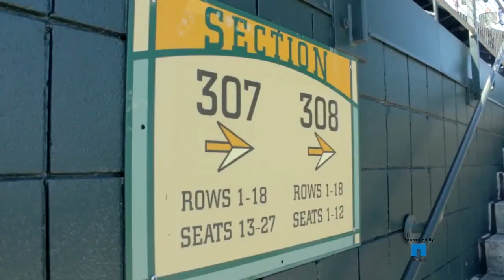Adam Fore & Jim McHugh | NetApp MVP Event at VMworld 2013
As part of our continuing coverage of the VMworld Conference in San Francisco, SiliconANGLE's theCube took their show on the road to AT&T Park, home of the San Francisco Giants. The venue hosted a NetApp Customer Event. Wikibon's Dave Vellante welcomed Jim McHugh and Adam Fore to talk about the near history and future of converged infrastructures.

McHugh, VP Product and Solutions Marketing for Cisco, commented how converged infrastructure was seen as a common goal between Cisco and NetApp because it promised to change the whole model of compute as we knew it. And that prediction, in light of their over 2800 customers with a growing partner base, was a very smart bet. In only the last year, they have reaffirmed their vision by announcing a 3 year plan going forward to advance the technology.

Fore, Virtualization and Cloud Solutions Marketing at NetApp claimed they are currently identifying new markets and environments they can work in. Though it seems not long ago, Cisco clearly caught the market at a transition where compute and networking were coming together. It was, as Fore mentions, the game changer that we now know as converged infrastructure.

Where applications are concerned, Fore stated they want to build out a virtualized converged architecture with multiple tenant environments and multiple applications. As he stated, "It's less about building a silo but more about building a shared environment that can support different items." They then can be utilized by multiple independent customers.

McHugh continued, stating Cisco's model was what they call Cisco Validated Designs which are built with NetApp storage. It is designed to work with multiple platforms. Cisco identifies the stack best suited to run their design and then they test it all the way down to every element of the architecture.

Discussion next delved into the issue of HyperV. Vellante remarked it was only in 2010 HyperV started getting notice but that even then, as basic as it was, it was known it was going to improve and improve quickly. According to Fore, the HyperV platform was designed to support all platforms, either virtual or bare metal, and can run simultaneously.

The NetApp FlexPod is at the heart of the NetApp product line and has even been adapted to deal with Big Data in their new FlexPod Select, designed especially with Analytics and Hadoop in mind. They had to produce a select design because these infrastructures have strict protocols that must be followed.

The discussion ended focusing on Hybrid Cloud implementation. According to McHugh, the definition behind that term has to change to convey its true benefit. A true Hybrid Cloud will be able to support several different apps across many platforms and devices. The overall goal will be to recognize the customer's need and then provide what they are asking for.

Fore went on to say that the move to Hybrid Cloud or Hybrid IT environments still has many challenges before it. However, he states once they are addressed, a much faster implementation will occur. McHugh commented the first three years of Hybrid Cloud was simply making people familiar with it. The next three years, however, will show customers the full range of flexible products available to them with Hybrid Cloud implementation.

Adam Fore, NetApp, and Jim McHugh, Cisco, at NetApp MVP Event at VMworld 2013 with John Furrier and Dave Vellante